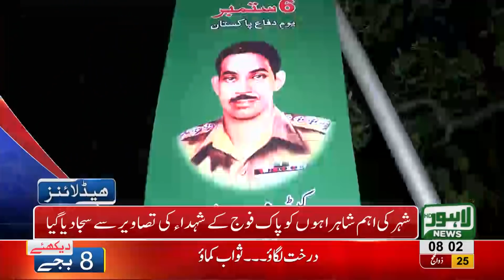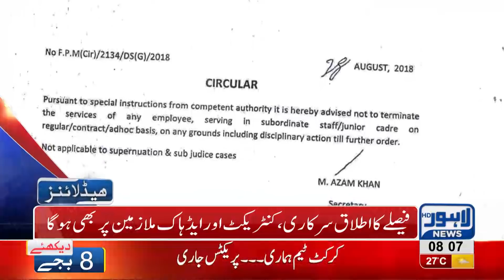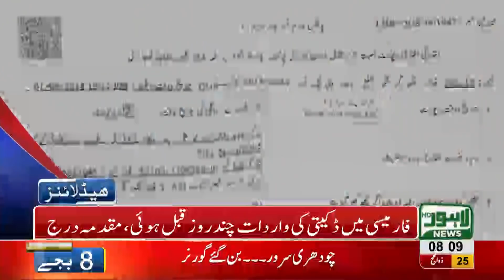08 AM Headlines Lahore News HD - 06 September 2018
Watch 08 am headlines: Nation celebrates Defence day with zeal and fervor - Army officers lay floral wreaths at the Mazar e Iqbal and Paid homage to the martyrs -  PTI and PMLN in a face off again for the Municipality System - Whoever serves the Nation keeps the ministry says Imran Khan - Punjab Govt to start operation against encroachments and Land Mafia - Increasing crime and robberies in the city and much more.